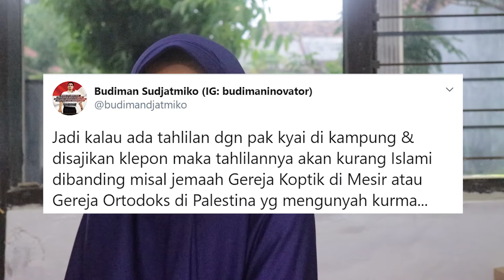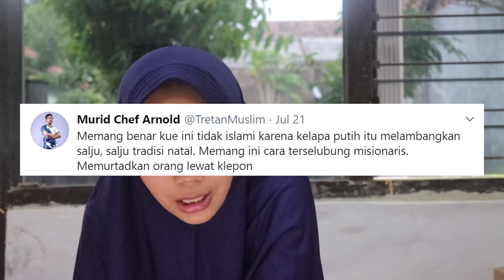Benarkah Klepon Tidak Islami?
Mengulas tentang Klepon yang di plesetkan tidak islami.
Banyak warganet yang mempertanyakan, apa alasan klepon dikatakan bukan jajanan Islami. Tak sedikit pula warganet yang menyindir lewat meme agar klepon tampak Islami, dari mulai klepon berpeci hingga bersorban. Selengkapnya, tonton dalam video ini.